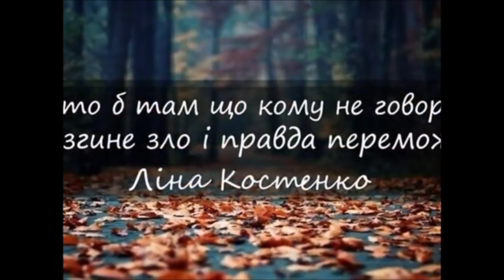#164 Мить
Кавер-версия песни от Леонидова Леонида